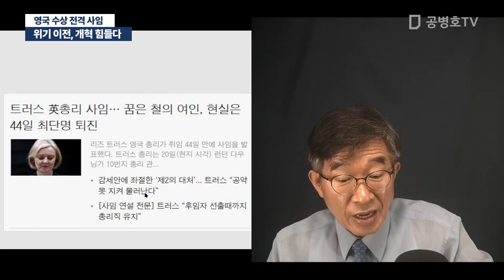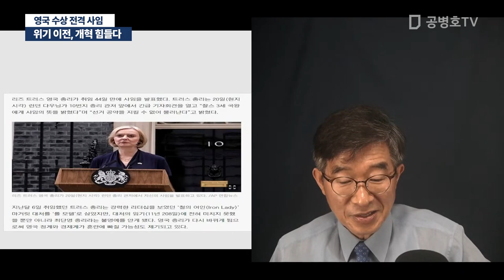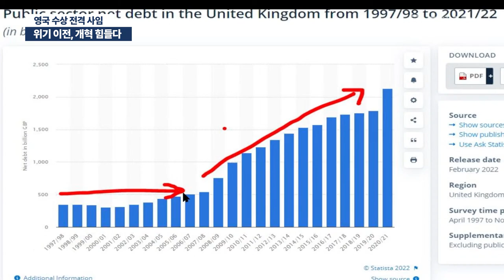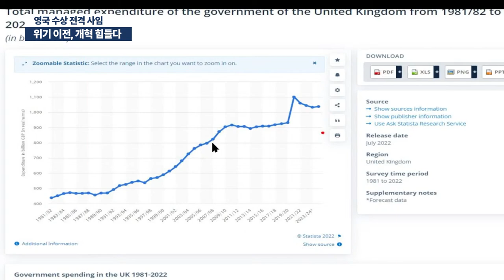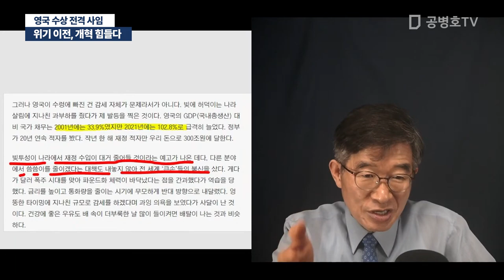위기 이전, 개혁 힘들다 / 영국 수상 전격 사임 [공병호TV]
Bitcoin : 3MTW849AkP2ftLeSK2teZHMmzLu7Z83s9U